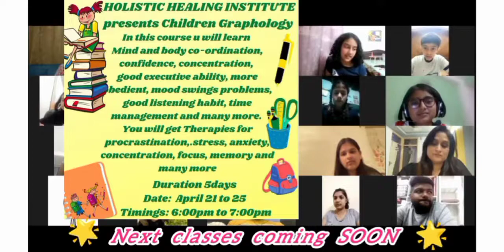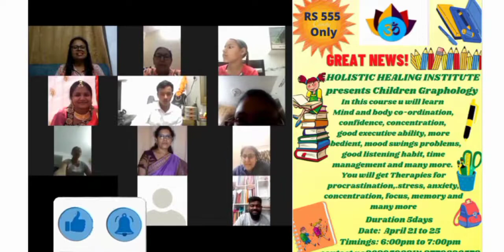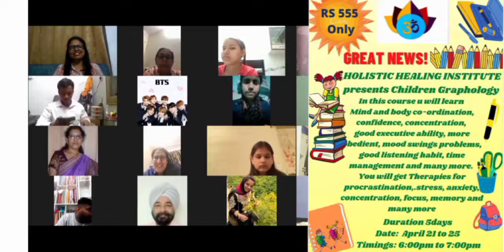kids review after graphology workshop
Namaste Myself Inderjeet Chawla Founder of *Holistic Healing Institute*
And a passionate Graphologist, Signature analyst, Drawing analyst , Numerologist, Yoga Therapist ,Hypnotherapist,ReikiHealer , chakra healer

Graphology New video# Graphology free Graphology for personal growth # Graphology courses#Graphology for beginner# Graphology Workshop,# chakra healer#reiki#nlp#law of attraction#yoga#balancing your chakras

For Workshop inquiry and personal consultancy Appointment is Mandatory Call on 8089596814/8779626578

📢Services at Holistic Healing Institute
✅ Handwriting analysis
✅ Signature Analysis
✅ Drawing analysis 🌳🗻⛲🏠🌞
✅ Wrist watch Analysis
✅Rekhi Healing
✅Numerology Consultations
✅ Children Graphology
✅NLP

✅ Students confidence building program by help of Graphology, Drawing and Signature
✅ Marriage compatibility by Signature and Handwriting